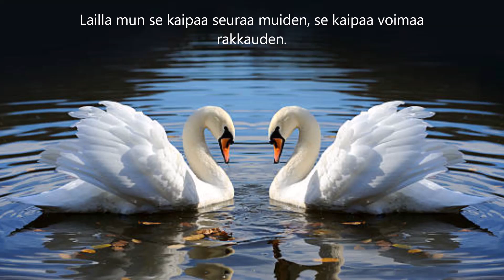Mika ja Turkka Mali - Villit joutsenet (sanat)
Kappale: Villit joutsenet
Artisti: Mika ja Turkka Mali
Albumi: Kotiin
sävellys: Vladimir Matetskij
suomalaiset sanat: Turkka Mali
sovitus: Kari Litmanen

💖🕊️💖 Sanat  💖🕊️💖

Linnut nuo taas taivaann kantta kaartaa, ne siivin puhtain liitää yllä maan.
Niin kuin yö tää suru minut saartaa, ei mua päästä otteestaan.
Kaukana jossakin oot minun rakkahin, luoksesi jälleen tulla tahtoisin.

Villien joutsenten laulua kuuntelen, mulle se lohtua tuo.
Villien joutsenten, valkoisten lintujen lailla mä lennän sun luo.

Linnun nään, se nousee takaa puiden ja liittyy joukkoon toisten joutsenten.
Lailla mun se kaipaa seuraa muiden, se kaipaa voimaa rakkauden.

Villien joutsenten . . . . .